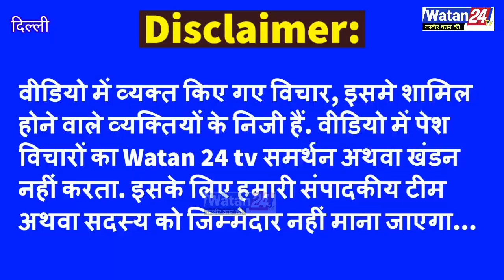राहुल गांधी सदस्यता रद्द होने पर यूथ काँग्रेस ने ये क्या किया? Rahul Gandhi | Congress| Latest News